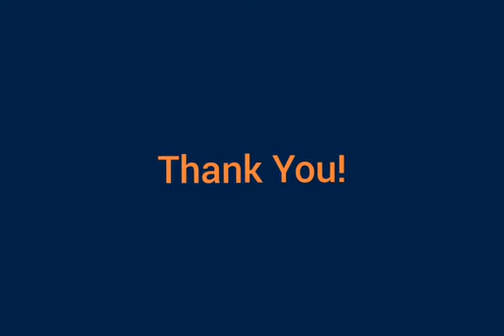Scout & Guides Camp 2022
Video from Dinesh Ev